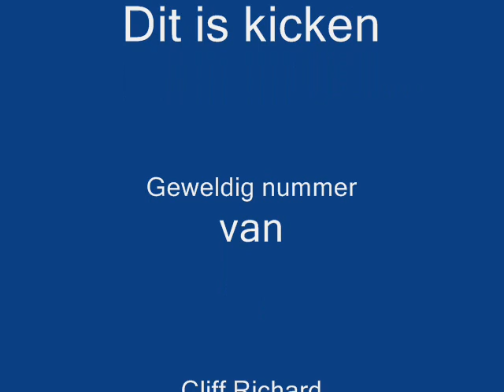FOURTY DAYS DEMO RENE